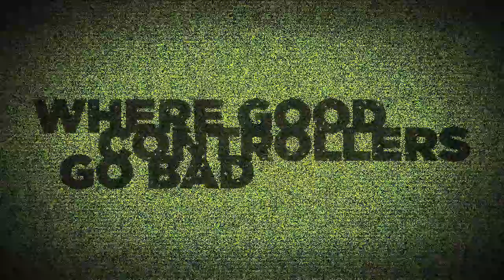H3CZ took yo' lunch money - Ep 2- Powered by Evil Controllers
Whut up guys, here's another episode of a wager mode match I had, and I put the question out to you, What gun would you like to see in 1 in the chamber!